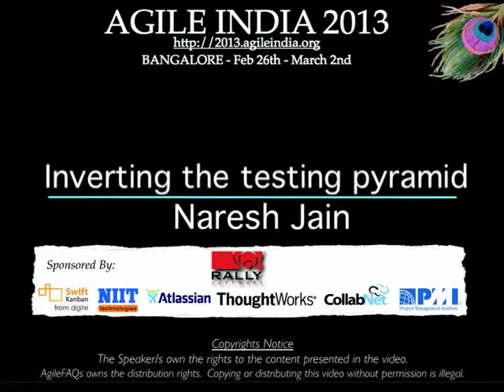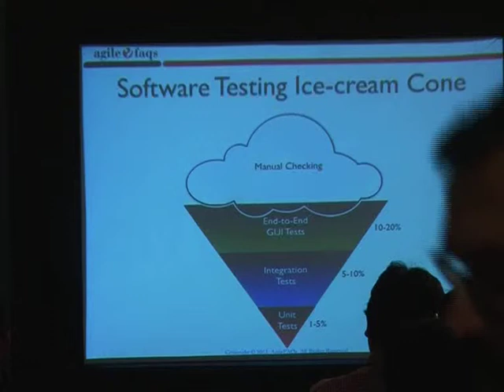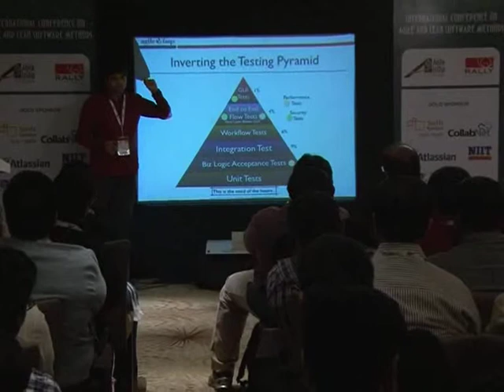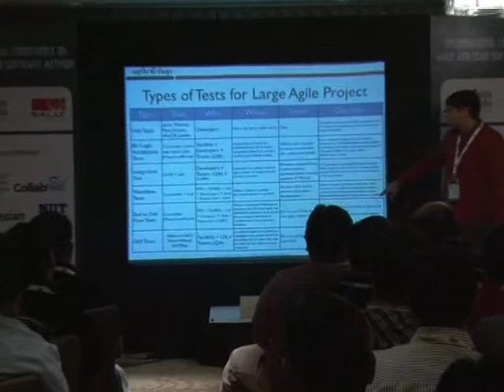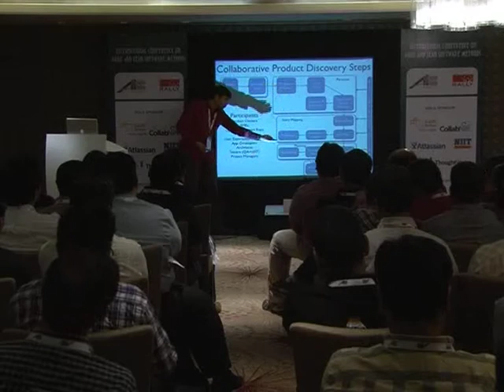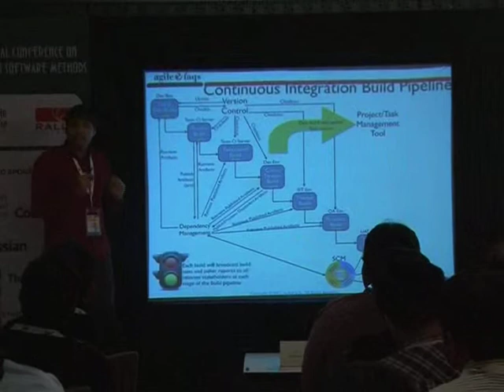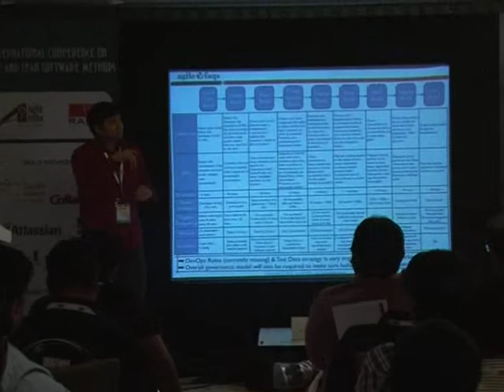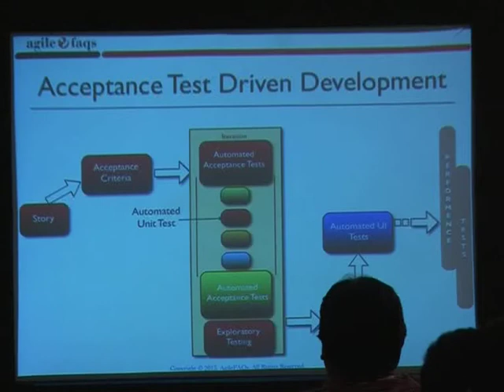Inverting the Testing Pyramid by Naresh Jain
As more and more companies are moving to the Cloud, they want their latest, greatest software features to be available to their users as quickly as they are built. However there are several issues blocking them from moving ahead.

One key issue is the massive amount of time it takes for someone to certify that the new feature is indeed working as expected and also to assure that the rest of the features will continuing to work. In spite of this long waiting cycle, we still cannot assure that our software will not have any issues. In fact, many times our assumptions about the user's needs or behavior might itself be wrong. But this long testing cycle only helps us validate that our assumptions works as assumed.

How can we break out of this rut & get thin slices of our features in front of our users to validate our assumptions early?

Most software organizations today suffer from what I call, the "Inverted Testing Pyramid" problem. They spend maximum time and effort manually checking software. Some invest in automation, but mostly building slow, complex, fragile end-to-end GUI test. Very little effort is spent on building a solid foundation of unit & acceptance tests.

This over-investment in end-to-end tests is a slippery slope. Once you start on this path, you end up investing even more time & effort on testing which gives you diminishing returns.

In this session Naresh Jain will explain the key misconceptions that has lead to the inverted testing pyramid approach being massively adopted, main drawbacks of this approach and how to turn your organization around to get the right testing pyramid.